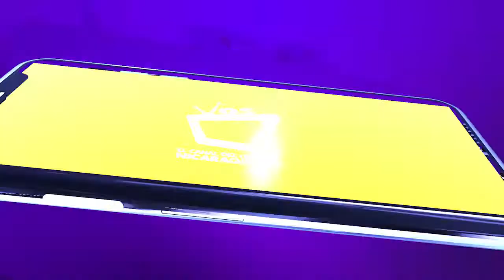Comida para llevar a la playa - Menú saludable y barato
Las mejores comidas para llevar a la playa en verano y disfrutar de la playa sin preocupaciones.